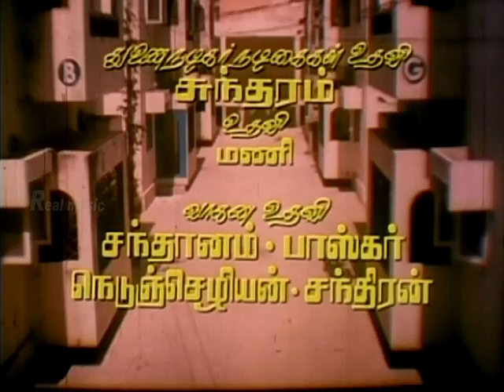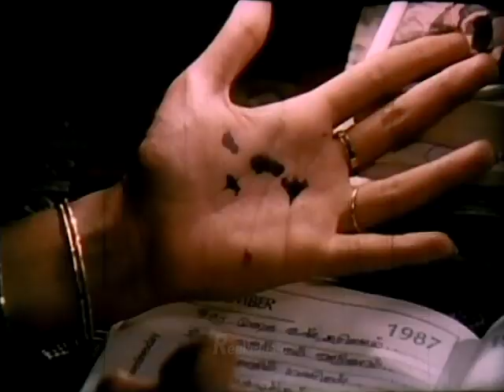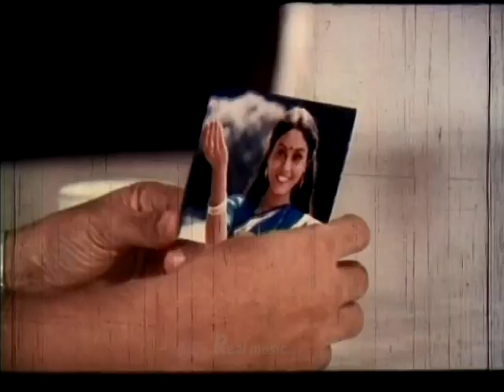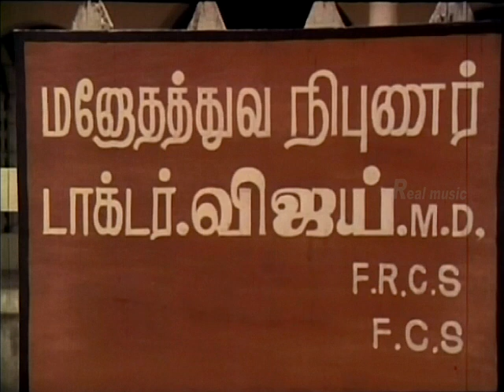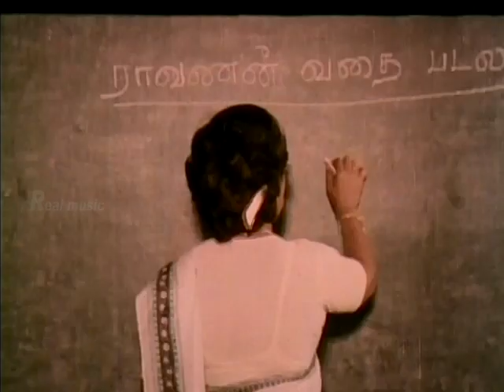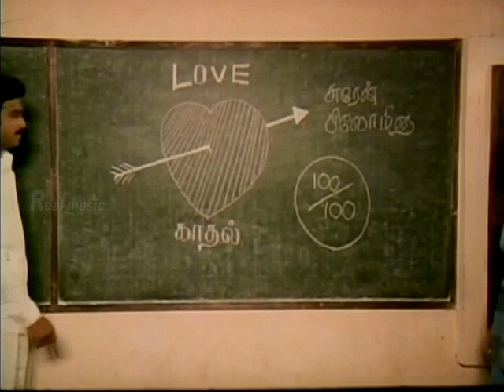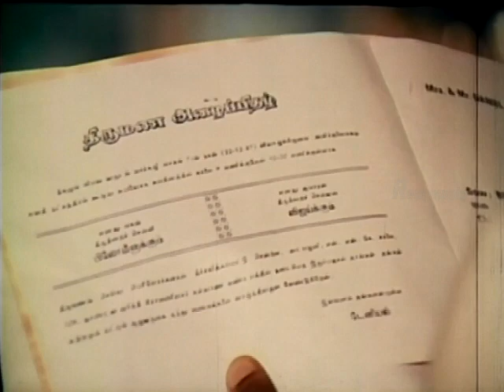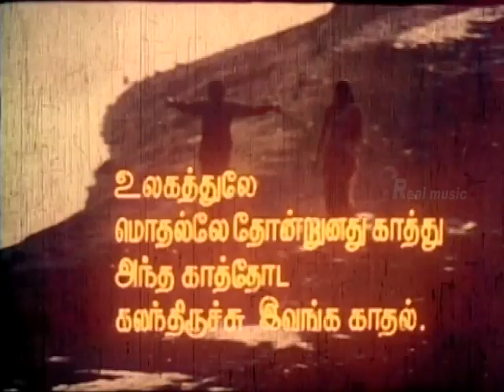Tamil Full Movie HD | En Jeevan Paaduthu | Karthik, Saranya | Musical Hit Movies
Watch fully HD Movie En Jeevan Paduthu is a Tamil-language Indian feature film directed by R. Sundarrajan starring Karthik and Saranya in lead roles, supported by Sudha, Captain Raju and Kapil Dev. the soundtrack was very popular, especially in Tamil.

Narmada (Saranya Ponvannan) joins a new college, as she feels so bored sitting alone in her house. Her father is a businessman. In college, she happens to see the paintings and books written by Surendran. She is very much fascinated by him, but unable to find him in college. She is shocked when she finds Surendran (Karthik Muthuraman) has already committed suicide. Narmada frequently visits his grave in the following days, and the ghost of Surendran appears, advising her to cease visiting his grave. Those around Narmada suspect that she is mentally ill, as nobody else can see Surendran. Surendran tells Narmada he was duped to love by his colleague Philomina (Sudha). He genuinely loved her, even converting to Christianity; Surendran's father dies, shocked at the conversation. Philomina proves unfaithful, and marries Dr. Vijay (Prathap Pothen), which results in Surendran committing suicide. Later it is revealed that, Philomina dies during delivery. Anand (Kapil Dev), a rich businessman, becomes attracted to Narmada asks for her hand in marriage. Narmada's father approves of this marriage proposal, but Narmada is against this alliance as she is in love with Surendran. Narmada's father forcefully announces the marriage, but she escapes from marriage hall and commits suicide to join with Surendran in the afterlife.